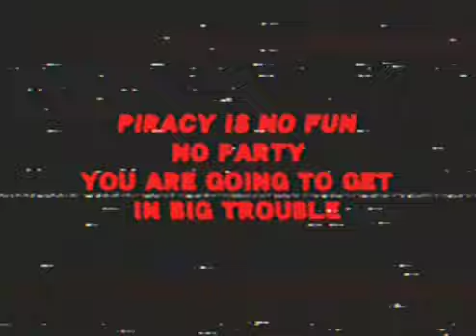(Falso) Pantalla anti-pirateria de Mario Party 5 (Resubido)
Este Video Es Inspirado A LucianoTheWindowsFan, SuperOscarElFanDeGunMayhem Y Itz Doki, Itz Ely, M G G, Jose Carlo Fail, Guchi Moto, the hub for doki and d'kids LeL_Xq, Todo Discovery Kids, Doki, Fan De Discoery Kids, Fan De Discovery Kids Antiguo, Fanmaker Studio, Discovery Kids Fanmakes,